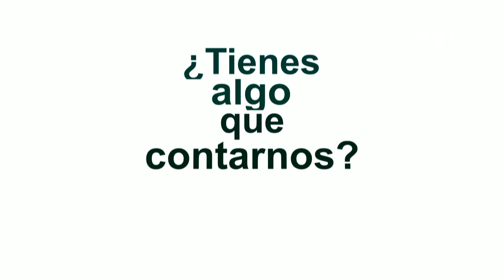Tertulia Córdoba TeVé 12/03/2018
Moderada por Amparo P. Muñoz, con la participación de Gerardo Ramírez, María del Mar Silva y José Carlos García